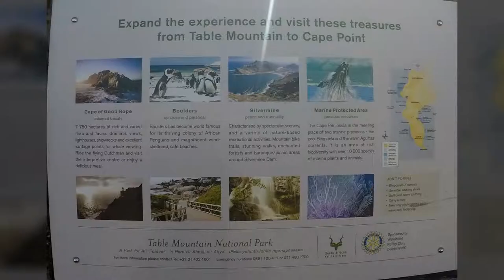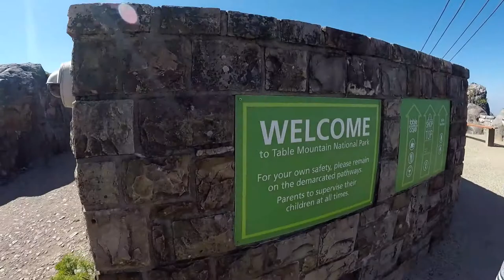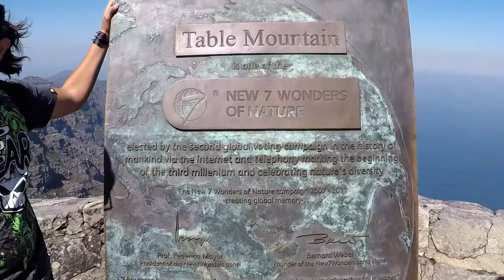Table Mountain - Cape Town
Table Mountain (Afrikaans: Tafelberg) is a flat-topped mountain forming a prominent landmark overlooking the city of Cape Town. It is a significant tourist attraction, with many visitors using the cableway or hiking to the top. The mountain forms part of the Table Mountain National Park and its main feature is the level plateau approximately 3 kilometres (2 mi) from side to side, edged by impressive cliffs. The plateau, flanked by Devil’s Peak to the east and by Lion’s Head to the west, forms a dramatic backdrop to Cape Town. This broad sweep of mountainous heights, together with Signal Hill, forms the natural amphitheatre of the City Bowl and Table Bay harbour. The highest point on Table Mountain is towards the eastern end of the plateau and is marked by Maclear’s Beacon, a stone cairn built in 1865 by Sir Thomas Maclear for trigonometrical survey. It is 1,086 metres (3,563 ft) above sea level, about 19 metres (62 ft) higher than the cable station at the western end of the plateau.